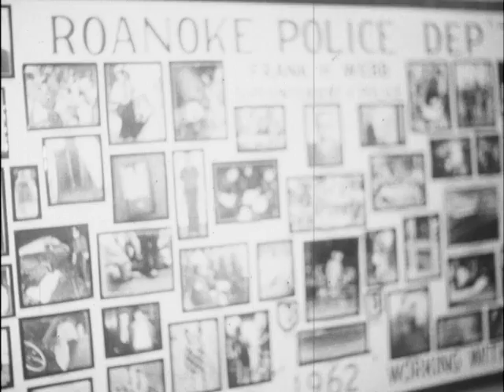02/16/65 Roanoke Police Department holds open house for schoolchildren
(ROLL FILM)
The Roanoke Police Department was toured by hundreds of City school children today. The
(SHOW FILM)
occastion for the open house is National Crime Prevention Week. The observance has been sponsored nationwide by the National Exchange Club for the past 18-years. Police Captain Murray O. Cochran welcomed the student groups, and explained functions of the Department. Captain Cochran explained and described the assortment of weapons in the weapons-case. The open-house was a one-day affair.